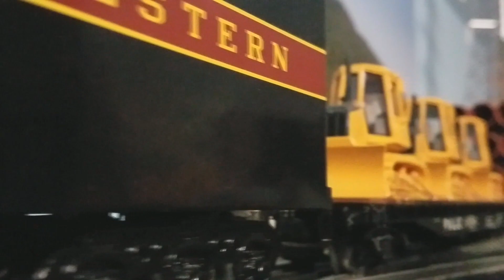Williams Brass N&W Class J #606 With TMCC/Railsounds + 4 Chuff Upgrade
Got to take this engine for a few hot laps on a friend's layout.
The RS and 4 chuff upgrade make this 90's piece sound and run awesome!